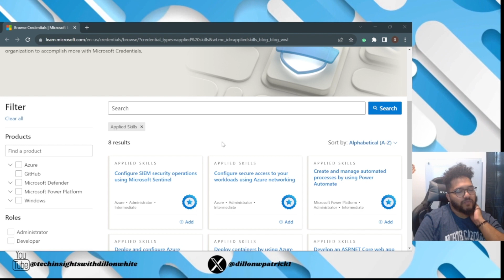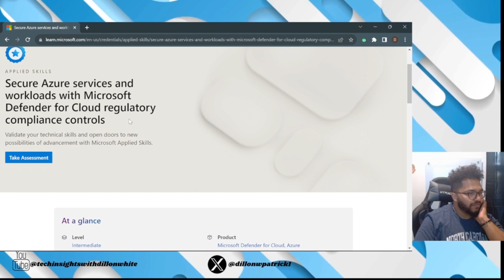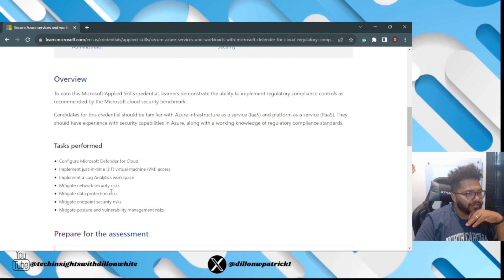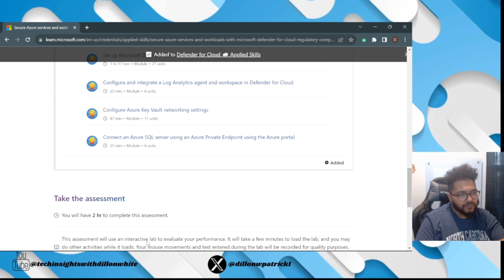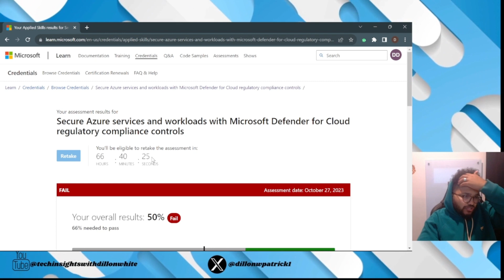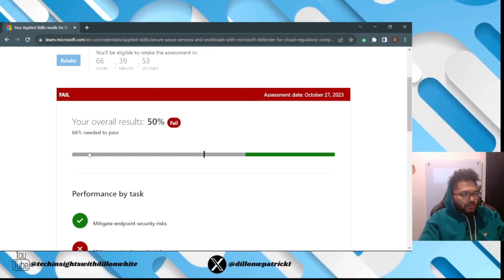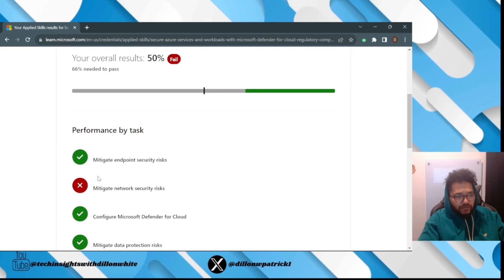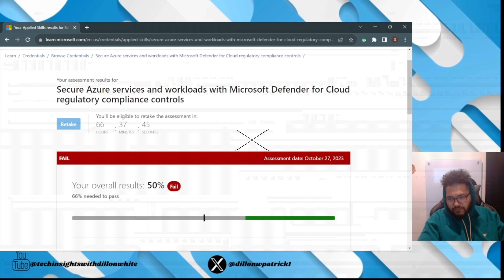Microsoft Applied Skills - Microsoft Security with Defender for Cloud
🔍 Exploring Microsoft Applied Skills: Secure Azure Services with Microsoft Defender for Cloud 🔒

Ever wondered what it's like to tackle the challenges of securing Azure services and workloads using Microsoft Defender for Cloud? Look no further! In this candid video, join me on my journey as I attempted the lab, faced failure, and gained priceless insights for future success.

🚦 What to Expect:
I'll take you through my initial attempt, sharing the hurdles I faced and the valuable lessons learned. From navigating regulatory compliance controls to implementing security measures effectively, this review encapsulates the real struggles and triumphs of mastering cloud security.

💡 Key Takeaways:

Understanding the Pitfalls: Learn from my mistakes and understand the common pitfalls to avoid in the lab.
Strategies for Success: Discover the strategies I've devised for a successful retake, including focused study areas and hands-on practice tips.
Expert Tips: Benefit from expert tips and tricks shared by seasoned professionals in the field.

🔗 Related Resources: Explore additional resources and documentation to bolster your understanding of Microsoft Defender for Cloud and regulatory compliance controls.

Join me in this honest review, and together, let's transform failure into a stepping stone for success! 💪✨

Let’s conquer the world of cloud security, one lesson at a time! 🌐💻